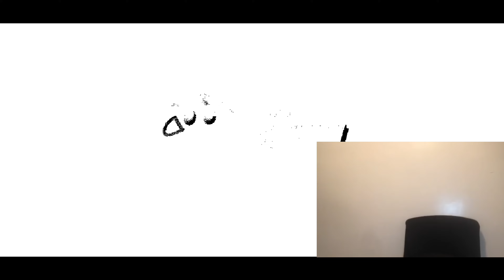JAHENO'S WEIRD GAYME!! (HARD MOD!) V1.4.3 DECOMPILED MOD/BALDUKTU 2023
CREDITS:

Malachi63746 - Made mod
jameer gamer - Making some characters
Nick Wildy - For being cool
Moldy_GH - owner of dave
HeartlessWillow - Owner of spike
Porky Powers - Open source
Gabriel_bored - For also being cool. as well as owning the GDH characters and for also the JSOF characters
rapparep lol - Owning david
SamPlaysGamesAndMore - SH characters and for sam time and playtime's brother

MYSTMAN12( BASICALLY,GAMES ): FOR THE ORIGINAL BALDI'S BASICS IN EDUCATION AND LEARNING!